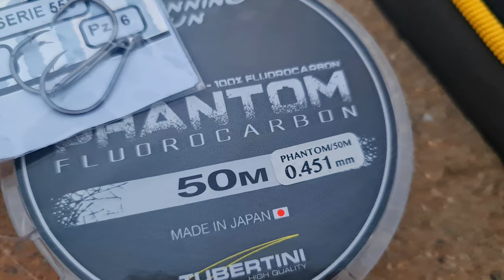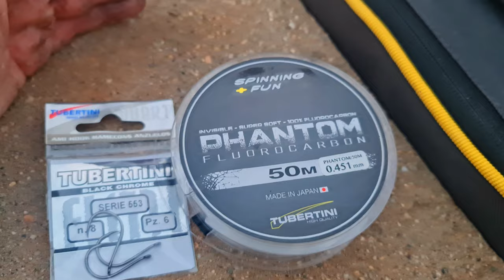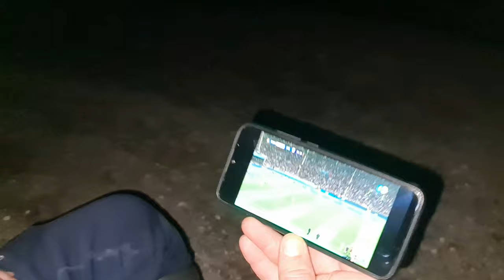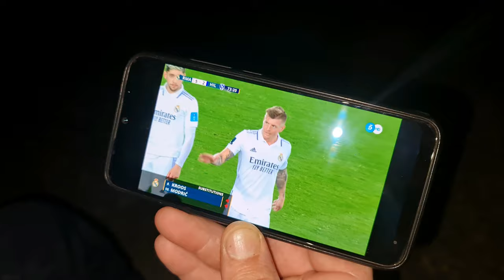‼️Pesqueron de lubinas y robalos XXL UNA NOCHE INOLVIDABLE CON MI COLEGA MIGUEL SURFCASTING TEMPORAL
‼️ Linternas 🔦 que uso en mis jornadas de pesca ,